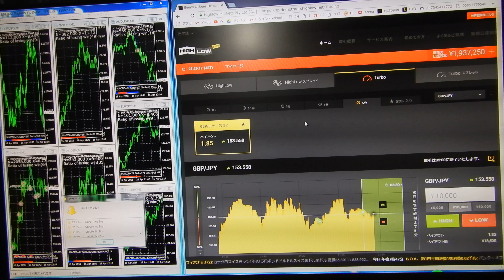コンピュータ分析による投資で無限に稼げるようになったら世界の人間に脅されて稼げない。